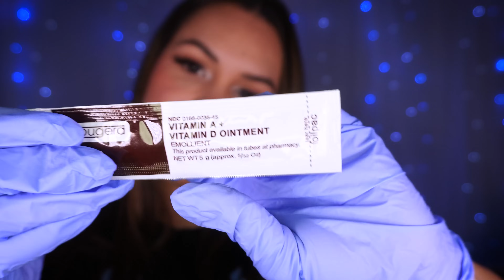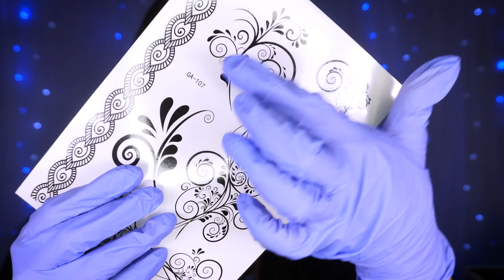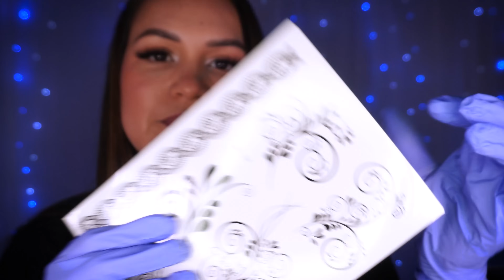asmr tatuadora inexperta te hace 2 tatuajes | Soul ASMR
asmr roleplay tatuaje tattoo shop asmr español asmr roleplay haciendo un tatuaje asmr tattoo español te hago un tatuaje asmr te tatúo asmr tatuaje

Déjame saber en los comentarios si te gustó ❤️👇 Que descanses solecito! ☀️❤️😴

💕 No pongo anuncios en medio de los vídeos. Si lo deseas puedes apoyar a este canal uniéndote a la familia de Solecitos VIP ☀️ pulsando en UNIRME

❤️ VIDEOS NUEVOS: Martes y Jueves